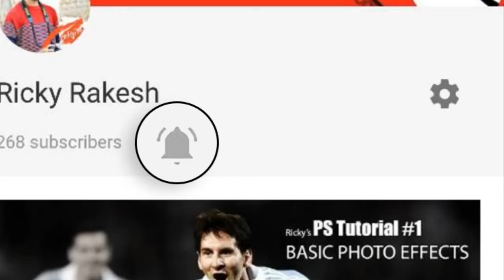TOP 5 Console Quality Android Games [2017]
TOP 5 Console Quality Android Games